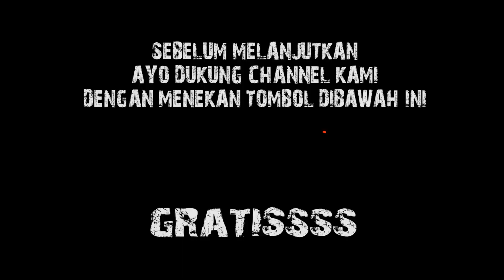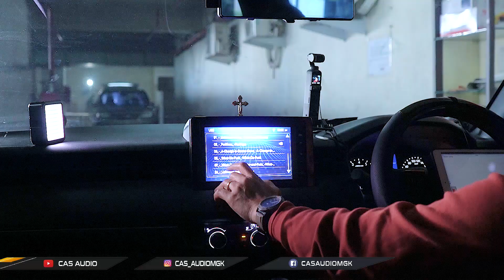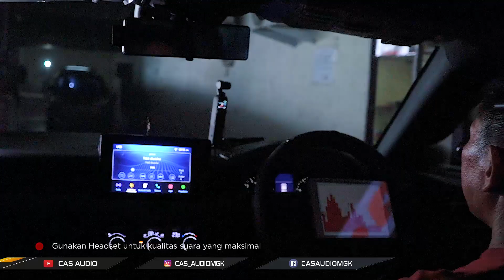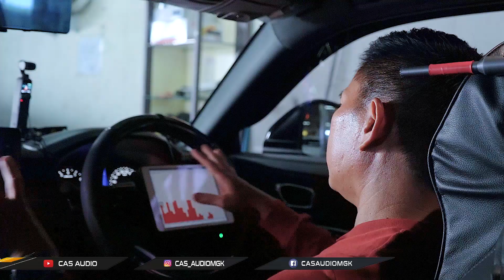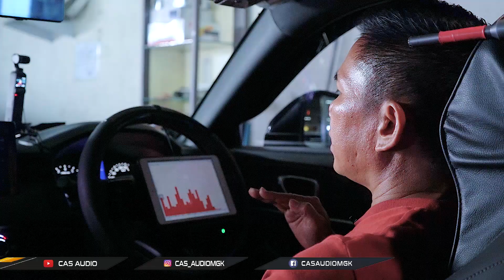PUNYA HRV WAJIB TAU, KALO PAKE PEREDAM DENGER MUSIK TAMBAH MANTAP PADAHAL CUMA SUB KOLONG !!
HALO GUYS !!

dIkesempatan kali ini kita ada pemasangan audio simple
dan ful peredam ! sebelumnya kalian tau gak sih
betapa pentingnya peredaman ini ?

daripada penasaran langsung aja nonton vidionya di youtube cas audio !
emejing !

𝐂𝐀𝐒 𝐀𝐔𝐃𝐈𝐎